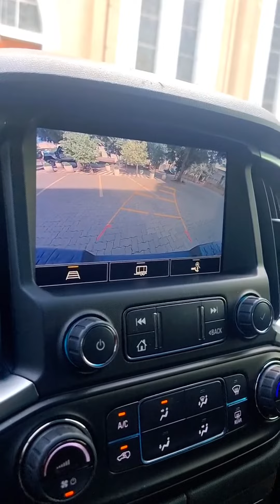Chevrolet S10 High Country 2022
A MAIS NOVA DO 🇧🇷
🔸 S10 High Country 2022
▪️6.633 km rodados
▪️ Ipva pago
▪️Pneus novos
▪️ Revisada
▪️ Manual e chave reserva
▪️ Único Dono
▪️Airbag e abs
▪️ Multimídia
▪️ Android e Car-Play
▪️ Bancos em couro
▪️Bancos elétricos
▪️ Automática
▪️4x4
▪️ Motor 1.8 Turbo Diesel
▪️Rodas liga leve aro 18
▪️ A top das top 🔝
💰Tudo isso por apenas R$289.900,00
Veículo de fino trato,  ainda tem cheiro de carro novo!
🚘 Robert Vendedor
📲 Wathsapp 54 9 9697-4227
📍 Rua Santos Dumont 416
📌 Chapada-RS